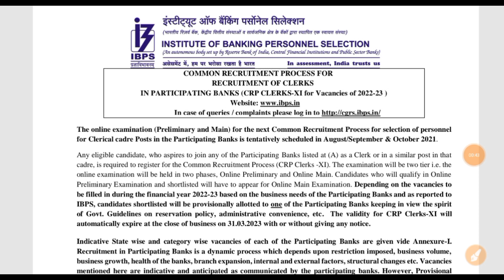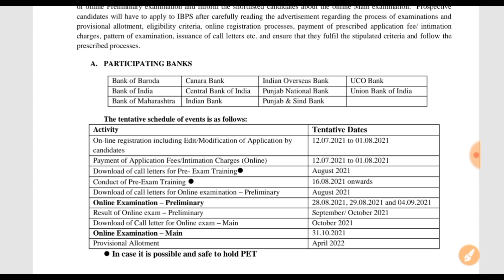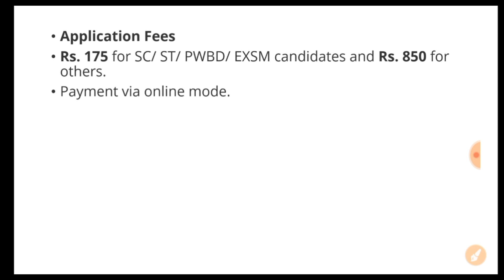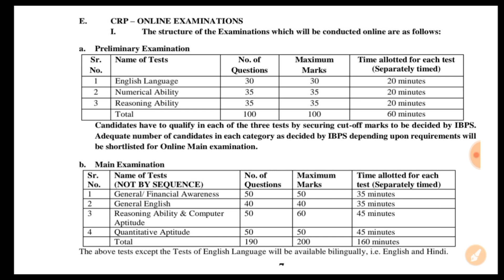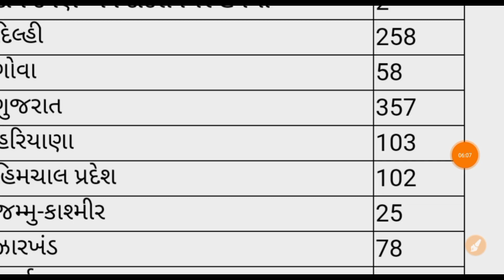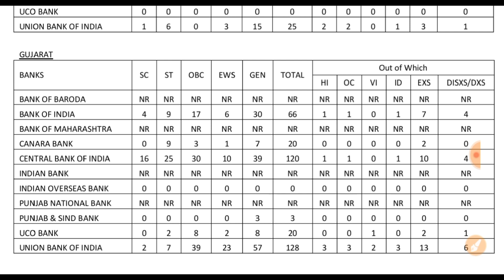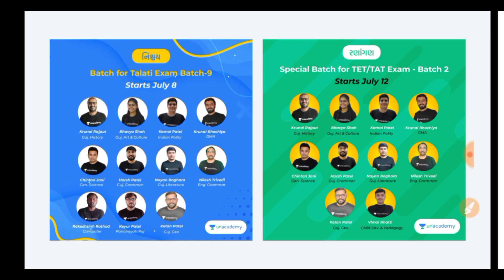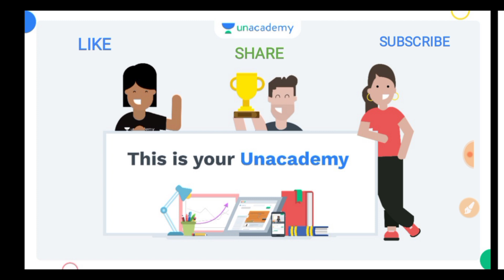સરકારી ક્લાર્ક ભરતી || IBPS Recruitment post 2021 || Clark Govt job ||બેંક સૌથી મોટી ભરતી 2021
સરકારી યોજના

✴ હવે તૈયારી કરો અને  તેની સાથે મેળવો ફ્રી સ્કોલરશિપ ✴

📚બિનસાચિવાલય ક્લાર્ક કે અન્ય કોઇ પણ ક્લાસ-3 ની તૈયારી કરો બેફિકર.. Unacademy લાવ્યું છે આપના માટે ફ્રી માં તૈયારી કરવાની તક. આપો "Bin Sachivalaya Scholarship Test" અને મેળવો 100% સ્કોલરશિપ મેળવવાની તક.
ટોચના વિજેતાઓને નીચે મુજબની સ્કોલરશિપ આપવામાં આવશે.
✨રેન્ક 1-3 = 1 વર્ષના સબસ્ક્રિપ્શન પર 100% સ્કોલરશિપ
✨રેન્ક 4-13 = 1 વર્ષના સબસ્ક્રિપ્શન પર 75% સ્કોલરશિપ
✨રેન્ક 14-20 = 1 વર્ષના સબસ્ક્રિપ્શન પર 50% સ્કોલરશિપ

👉 10 July ના રોજ સવારે 10 AM વાગ્યે આ પરીક્ષા યોજવામાં આવશે.

કરો તૈયારી મજબૂત અને જીતો આકર્ષક સ્કોલરશિપ

💥પ્લસ સબસ્ક્રીપશન પર 10% છૂટ મેળવવા નીચે આપેલી લીંક પર જઈ 'GPSCYT' કોડ નો ઉપયોગ કરો.